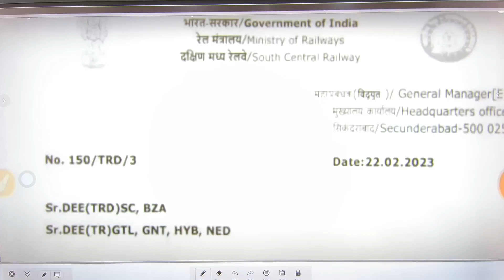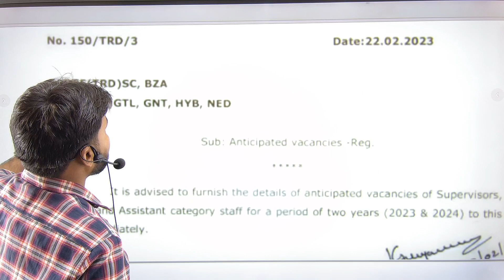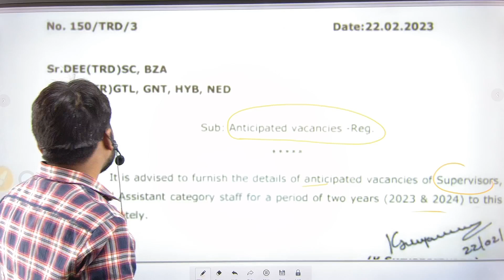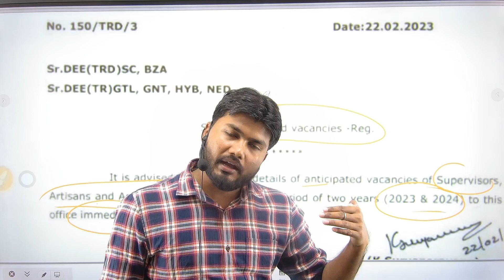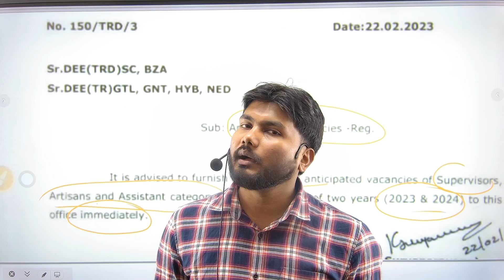RAILWAY ALP की VACANCY कब तक ? || ALP NEW VACANCY 2022-23|ALP NEW VACANCY 2023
RAILWAY ALP की VACANCY कब तक ? with facts के साथ

RAILWAY ALP/TECH 2023 | MATHS PREVIOUS YEAR | ALP MATHS QUESTIONS | RRB ALP MATHS BY CHANDAN JHA | JOB SAGAR ACADEMY

railway alp qualification,

railway alp new vacancy 2022-23,
railway alp book list,

 Alpsalary2020
locopilotsalarykitnihotih
alp ki salary kitni hoti h
alpmesalarymesalarykitnamiltah
technician ki salary
technician me valo ki salary

alp
railway alp new vacancy 2022
railway loco pilot vacancy
railway job loco
ntpc vacancy
rpf new vacancy 2022
free job alert 2022 railway

@ELECTRONICS AND MECHANIC STUDY CHANNEL
 Alpsalary2020
locopilotsalarykitnihotih
alpmesalarymesalarykitnamiltah
technician ki salary

western railway recruitment
ntpc vacancy

 Alpsalary2020
locopilotsalarykitnihotih
alpmesalarymesalarykitnamiltah
technician ki salary